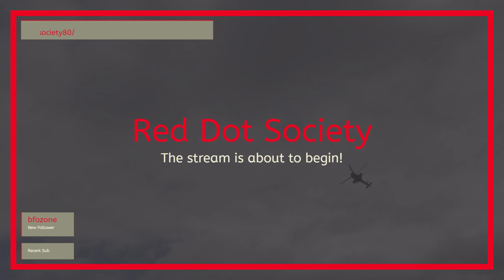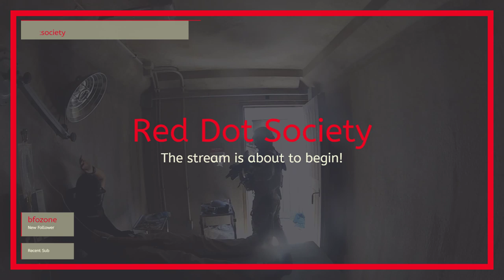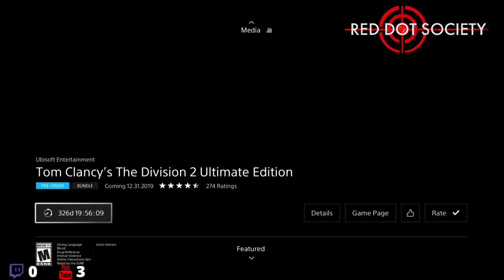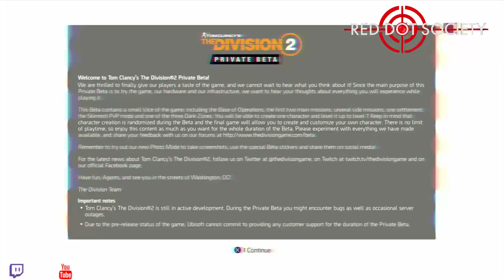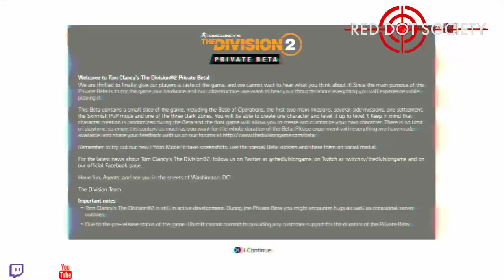The Divsion 2 Beta! Live Stream!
Lets set it off right from the start and see what it's all about!

Not here for the fame, but enjoy providing great content to you. If we make you laugh, help you out, give you something to listen/watch while working or taking a poop, then why not!  💩

Please visit our Facebook page to keep up with new and upcoming streams.  You don’t have to be a member, but can apply there as well.

Red Dot Society is not only a gaming clan, but also a family.  We look out for each other, help not only us but anyone who asks. We are 230+ strong, worldwide, and have mastered almost any game you can think of with our experience combined. This gaming clan was established in 1997 during Quake 1 Mega Team Fortress. The Red Dot 🔴 showed across a map when scoped in. We were ranked consistently top 1-3 in the world with the likes of Kancel, Knuckles HA HA HA and I. The Red Dot was and still is feared. The tradition continues as we have once amassed a large group of friends, good people and amateur to amazing gamers.  We all play together frequently (you will see the chat parties get quite rowdy).  We aren’t here for toxicity, saltiness or idiots.  We are here to escape and enjoy playing games.
-Clan Leader/Founder: J0YR1D3R8888
-Co-Leader: SurferJoe21
-Staff Sargent: G-R-O-M
-Staff Sargent/Mascot: Esquirl
-Staff Sargent: Tikloam
-Staff Sargent: oopercay
-Staff Sargent: Tea2270
-Staff Sargent: Zigma12
-Staff Sargent: JeiJei
-Staff Sargent: p-oo-j-oo-35
-Staff Sargent: jughead12
-Sargent: Po56765531
-Sargent: Andy-VI
-Sargent: Hellraider510
-Sargent: kennethgjertsen
-Sargent: Johnnychngas
-Sargent: GingerFox101
And many more to list.

We also have an alliance with “The Second Wave”, an amazing group of ladies and gents.  This is all tied into a large family, community and friends run by GCROCK, Cupidstunt50 and Paul264. I have streamed with GCROCK and almost all of his community for over a year. His channel is amazing. Please go check out his stream. They are not only great people but some of our best friends.  See the action on stream there and meet team GC

Amanda Williams: Amanda does a lot of GFX work and also website work. PLEASE PLEASE check out her work on her Instagram and Facebook pages; Instagram Facebook

Stream Rules (*) No bullying. You will be instantly banned from the live chat for posting anything that is deemed as bullying by myself or a moderator. (*) No discrimination in any form including the use of any racial slurs. You will be warned then banned instantly.(*) Be Relatively Respectful to me, my mods and everybody else in the live chat. We may have differences in opinions on certain discussions but please remain respectful. (*) HAVE FUN! I love streaming for you guys and enjoy playing with you all. Talk to each other, game with each other, make new friends and kick some ass!